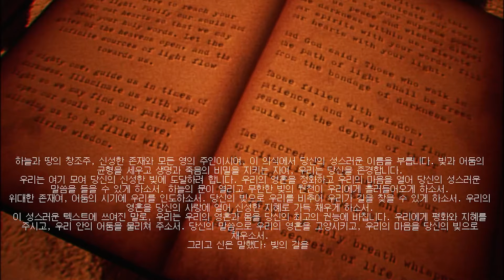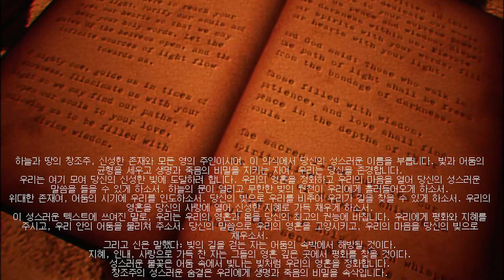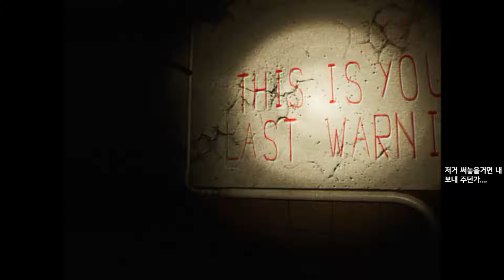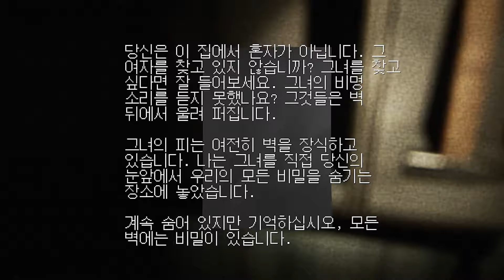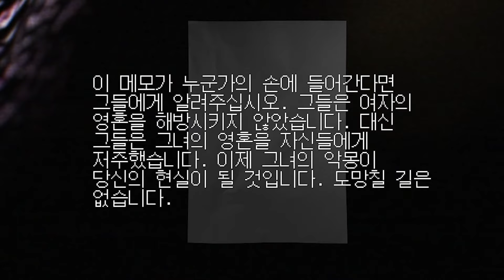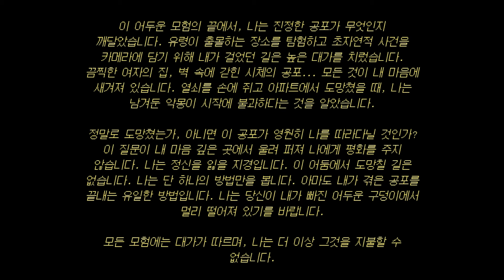폐건물 탐험 유튜버에게 생긴 일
공포게임 : [REC] Paroxysm
한글패치 :